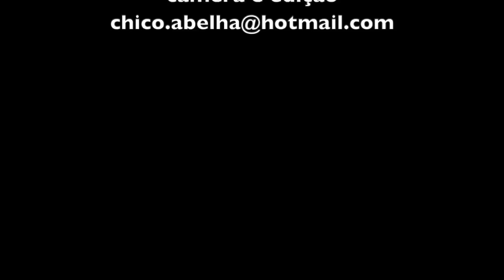TERÇO CANTADO - BAIRRO DOS ANTUNES - PIRANGUÇU MG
No município de Piranguçu, Bairro dos Antunes, por ocasião do dia de Reis, desde um tempo que ninguém mais se lembra, a família Dias se reúne para cantar um terço e rezar as orações da Virgem Santíssima e o Senhor Amado.
São convidados familiares e conhecidos, é servido um lanche com comidas típicas tais como broa de milho, rosca, bolos e café com leite. Hoje se serve também refrigerante para as crianças.